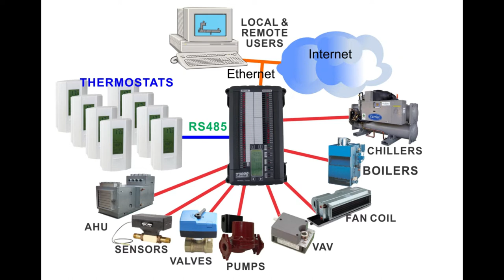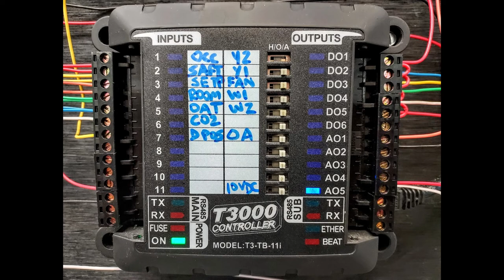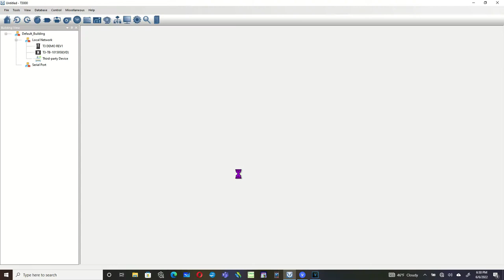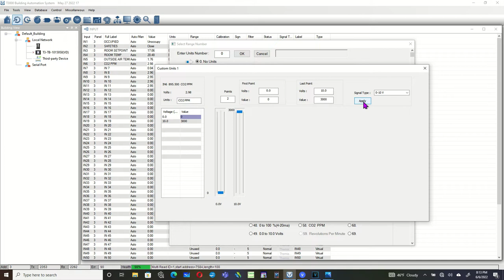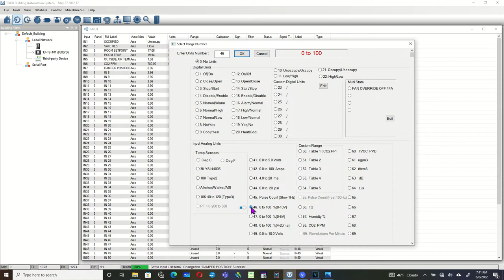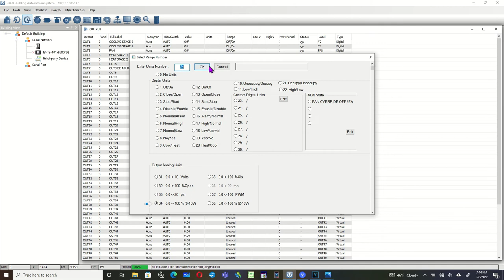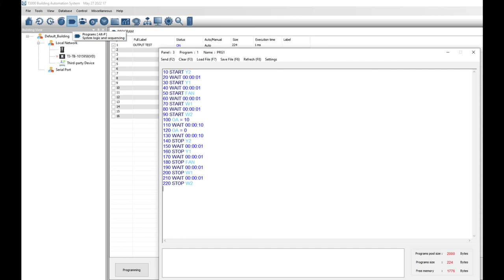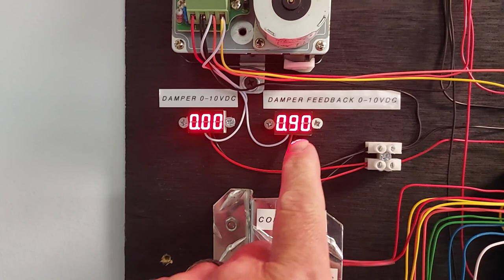Temco T3000 Demo 1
Temco T3000 HVAC Bacnet Controller Demo 1 using Control Basic